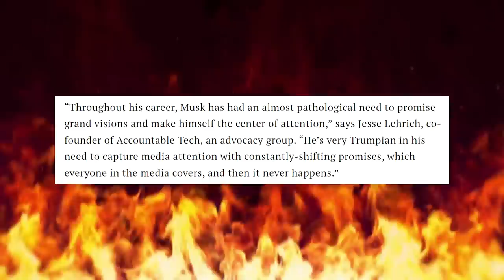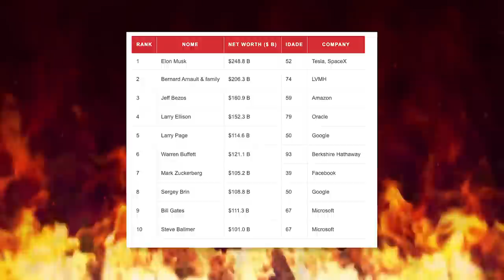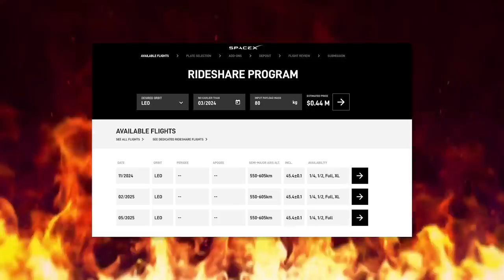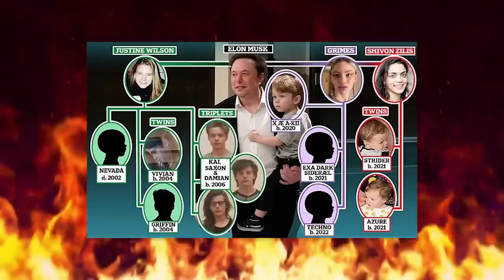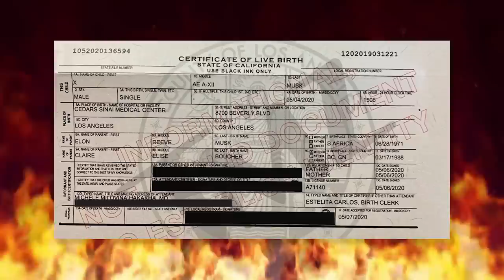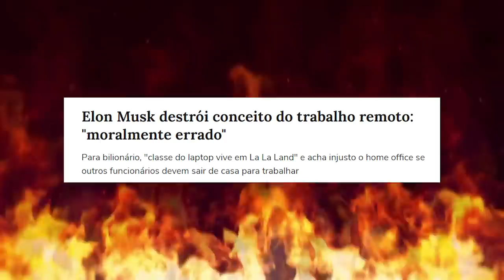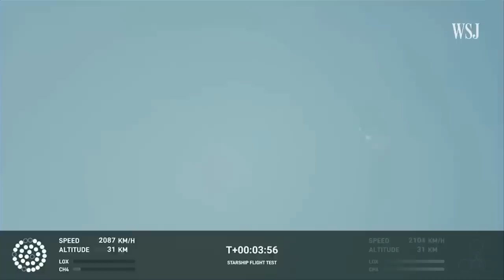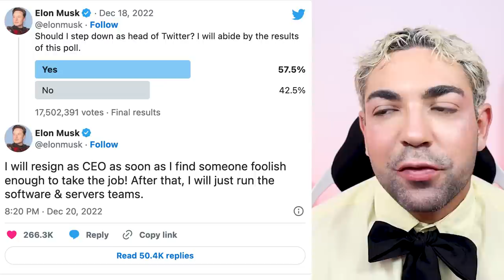CARTA ABERTA AO ELON MUSK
poucas pessoas tem a mesma proporção de dinheiro e de toxicidade e, quem sabe, Elon Musk seja o maior deles! SINHÉ! ele se acha um gênio, o dono do mundo e ele tenta mostrar isso fazendo pataquada atrás de pataquada! NÃO DÁ!

ele é um projeto de Tony Stark que não deu certo, mas isso não veio da minha imaginação em sonhos. a revista Time publicou! ai gente que preguiça desse homem, ele estragou o twitter com essa coisa de virar X, a relação podre dele com a Grimes e os nomes mais estranhos para os filhos (gente, TRÊS JÁ???)

concordam comigo que não tem como a gente aguentar ele e precisamos fazer um mutirão pra ele ir pra outro planeta em uma das naves dele e não voltar mais a se pronunciar no nossos planeta?